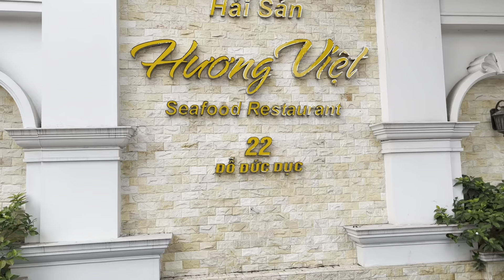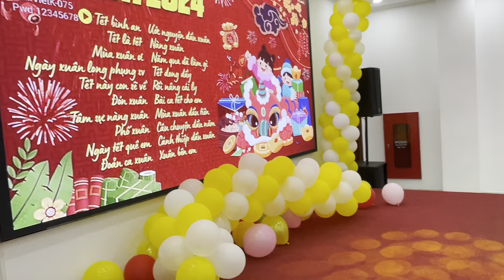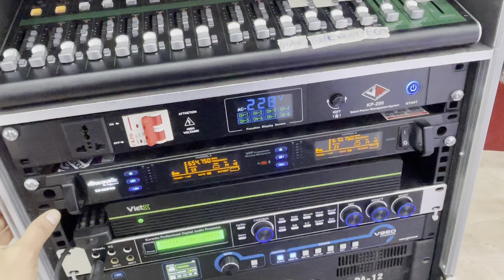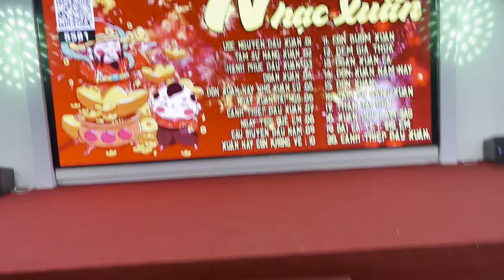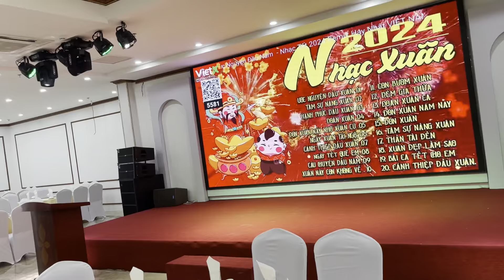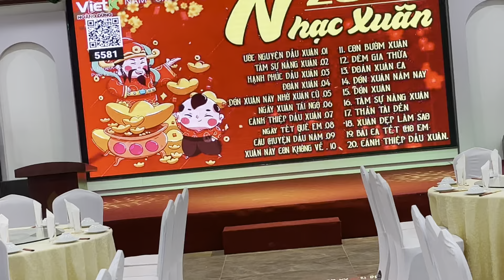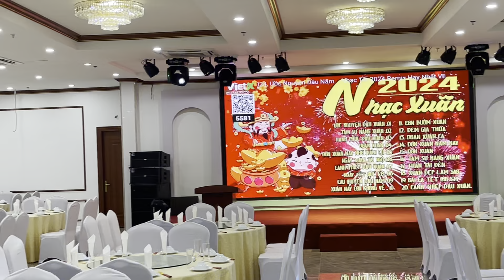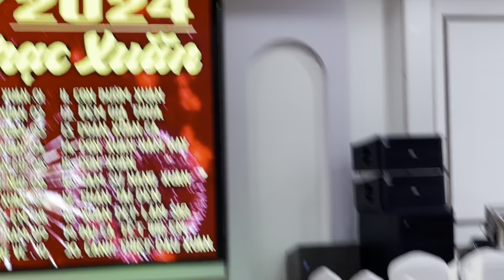Bàn giao Công trình 1.1Tỉ .Trung tâm tiệc cưới .Nhà Hàng Hương Việt 3 sàn Kinh doanh chất lượng❤️